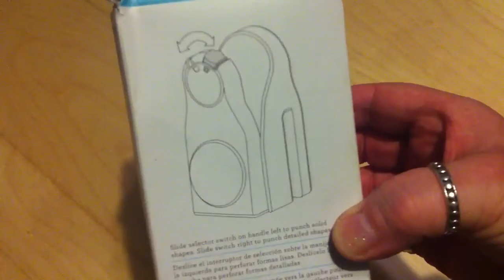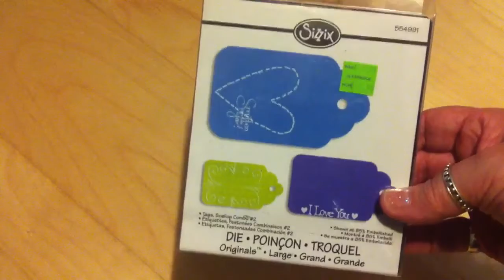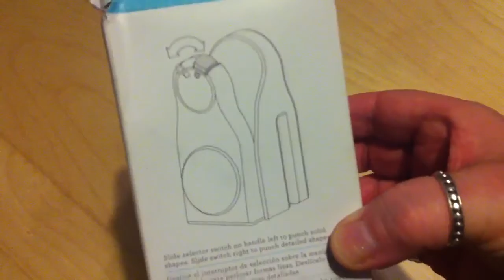DIY Planner Supplies |Michael's Craft Clearance Haul|Target dollar Spot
Hay guys! So I have a couple of DIY Planner Hauls and DIY / tutorials coming up soon! It was requested that I create a Target Dollar Spot Binder Set up and you .

I film this on february 13th and i totally forgot to uploaded so here it is . Again Michaels Haul | Clearance Martha Stewart tools. Don't forget All Martha Stewart .

Hey Guys!!! Just so you know, you will find a ton of different types of videos here to use in almost every area of your life! I may not be a .